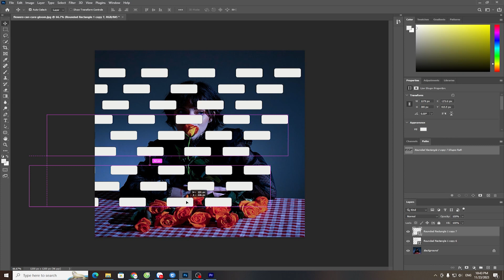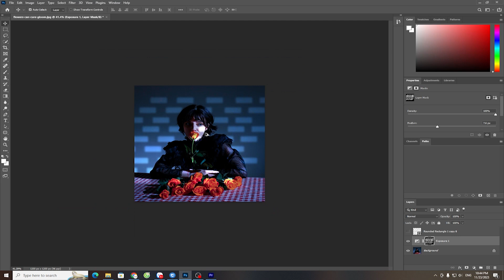Tạo Bóng Cửa Sổ Cho Ảnh Bằng Photoshop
☀️ Cộng Đồng thiết kế  Photoshop và AI cho bạn nào đam mê lĩnh vực thiết kế:
Các bạn đừng quên nhấn LIKE, COMMENT, SHARE, SUBSCRIBE và nhấn vào biểu tượng CÁI CHUÔNG để nhận thông báo khi có video mới và nhận hàng ngàn tài liệu quý từ video nhé:
© Bản quyền thuộc về Winde Design